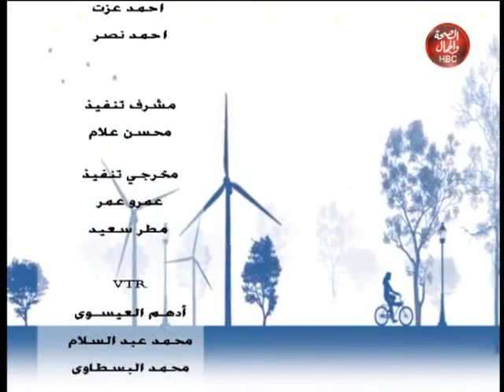وذكر | فضل القرآن الكريم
تقديم | ألاء حافظ
و في ضيافتها | الشيخ/ إبراهيم علي

قناة_الصحة_والجمال# برامجنا